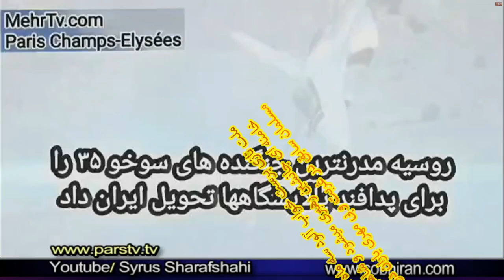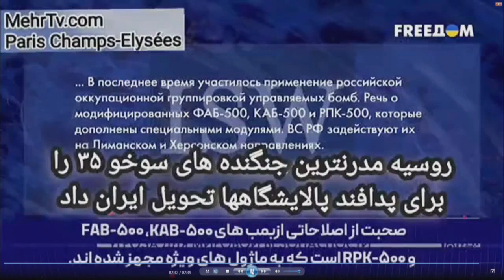N°3608 شاهرخ شاهید مسلمان سابق علی خامنه ای و حکم قتل حسین سلامی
All is here: iran.pm & journal : erchad.com books : awesta.fr tv : awesta.net telegram WhatsApp facebook instagram youtube : @awesta7000 david_abbasi : Comme je l'ai toujours dit
Il n’y a rien, personne et aucune pensée sacrée... si ce n'est l'homme.
Aucune pensée, aucune religion, aucune personne n’est sainte, sauf l’homme. Et toutes les philosophies, ainsi que tous les efforts humains, devraient être orientés vers la construction du paradis ici et Maintenant ... Ali_Khamenei , après avoir vu ce film, a déclaré : « Je suis le chef des chiites Alavi, Fatemi, Zaidi, Ismaili, 12 ememii, Mahdaviya et Hojjatiyeh ». Hamas, le Hashd Shaabi(Iraq) et le Jaish Mahdi (Moghtada Sadr), Hiezbollahs, , et ce Muhammad VI n'est que l'émir al-Mu'minin Chiites fatimides du Maroc, et les dirigeants juifs du monde lui baisent la main comme ça ? J’aime aussi être si populaire. Alors ce Mr Benyamin YatanYahoo devrait démissionner pour que je puisse sortir mon projet 2 états palestinien & Israël de sous mon matelas et aller sur la ligne de paix avec mon frère et cousin sa majesté Israël.
Et Ali Khamenei est aussi venu dans le rêve d'Awesta et a dit : Masoud Pezeshkian devrait certainement soulever cette question dans son discours aux Nations Unies la semaine prochaine : avant l'Islam, nous avions une civilisation de plusieurs milliers d'années et Cyrus a sauvé les Juifs de Babylone, et comme David Abbasi, philosophe et écrivain qui vit à Paris Depuis 45 ans, il nous critique jusqu'à présent. Il a écrit que les tombes de 33 prophètes juifs se trouvent également en Iran et qu'aujourd'hui, si le Premier ministre israélien démissionne, nous entamerons des pourparlers de paix permanents avec Israël par l'intermédiaire de Hassan_Nasrallah.

و نیز در تلگرام تازه ترین برنامه
و همه چهل و پنج سال تلاش را در یک سایت ببین و به دیگران معرفی کن
فیسبوک و اینستا و تویتر و واتساپ و یوتوب سیاوش اوستا را با اوستا هفت هزار پیدا کنید
@awesta7000Ali Khamenei, après avoir vu ce film, a déclaré : « Je suis le chef des chiites Alavi, Fatemi, Zaidi, Ismaili, 12 ememii, Mahdaviya et Hojjatiyeh ». Hamas, le Hashd Shaabi(Iraq) et le Jaish Mahdi (Moghtada Sadr), Hiezbollahs, , et ce Muhammad VI n'est que l'émir al-Mu'minin Chiites fatimides du Maroc, et les dirigeants juifs du monde lui baisent la main comme ça ? J’aime aussi être si populaire. Alors ce Mr Benyamin YatanYahoo devrait démissionner pour que je puisse sortir mon projet 2 états palestinien & Israël de sous mon matelas et aller sur la ligne de paix avec mon frère et cousin sa majesté Israël.
سید علی خامنه ای با دیدن این فیلم گفت من رهبر شیعیان علوی و فاطمی و زیدی و اسماعیلی و اثنی عشری و مهدویه و حجتیه و. حماس و حشد شعبی و جیش مهدی و و در جهان هستم و این شاه محمد فقط امیر المومنین مراکش هست و سران یهودی جهان ایجوری دستش را میبوسن؟ من هم دوست دارم ایجوری ها رو   فلذا این بنیامین یتان یاهو استعفا بده تا من پروژه فلسطین اسراییل را از زیر تشکم در بیاورم و بروم تو خط صلح با برادر و پسر عمو جانم حضرت عزارائیل که ما اسرايیل تلفظش میکنیم و مینویسیم.
خامنه ای در خواب اوستا آمده و گفت من به پزشکیان گفتم که هفته دیگه این حرفهای مرا یک جورهایی به نحوه داش مشتی ها و هنرپیشه های لوطی و سبک قیصری در سازمان ملل مطرح کنه
کل برنامه